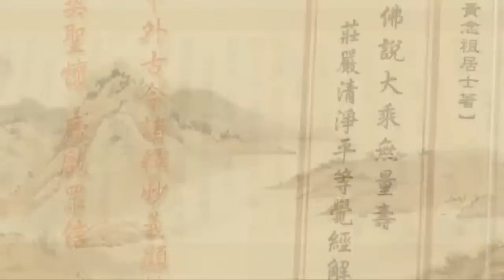淨土大經解演義 第599集｜淨空老和尚主講